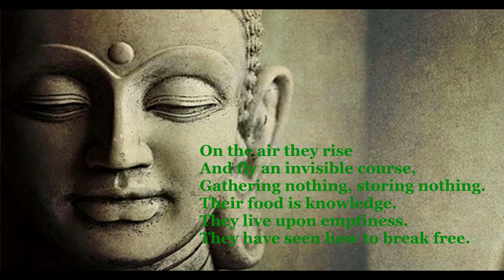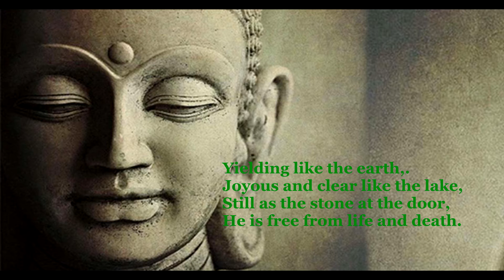Dhammapada - The Sayings of the Buddha - 7. The master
A rendering of Thomas Byrom. AudioBook.